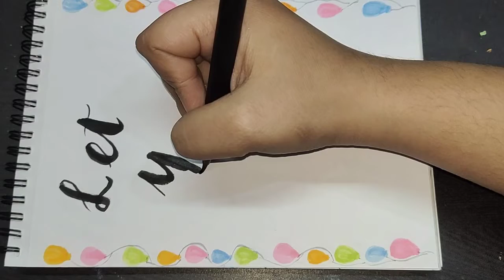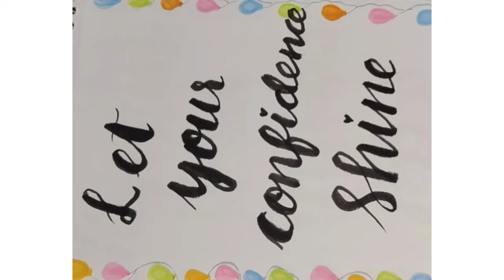Calligraphy writing - Brush pen lettering - Simple and easy learning DIY video